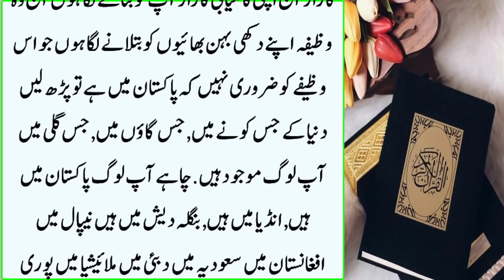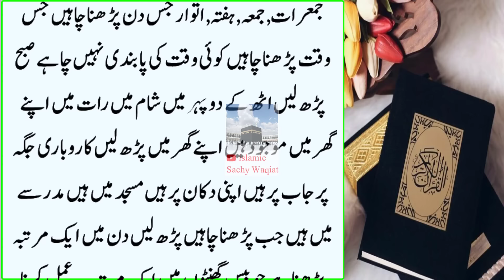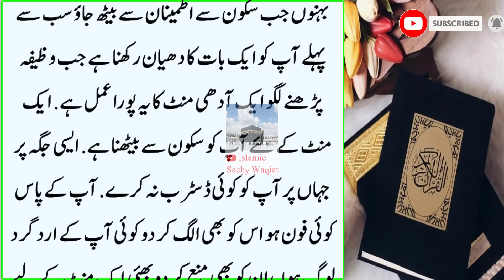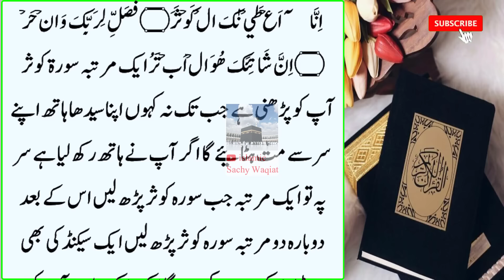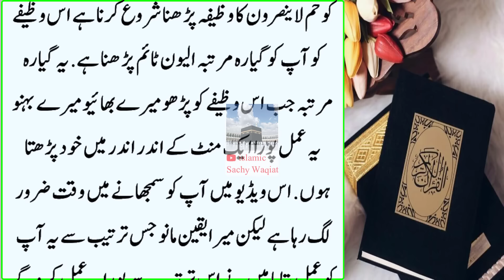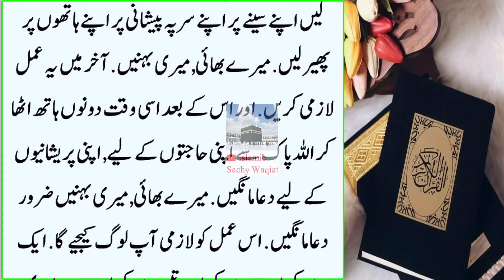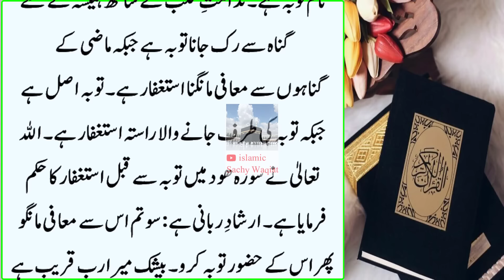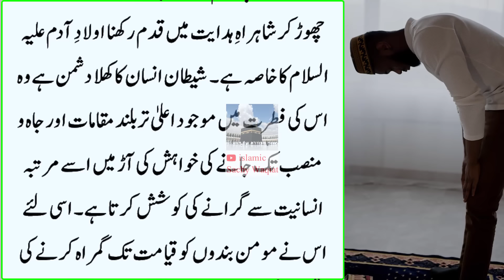Rajab ki 11 Tarekh Mangal ke Din Surah Kausar ka Badshah Wazifa | Dolat ka Wazifa | Wazifa For Hajat